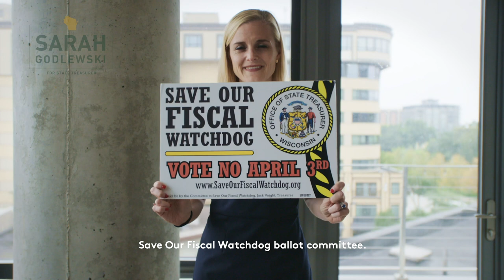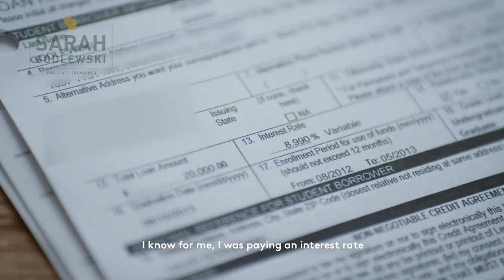Sarah Godlewski for State Treasurer